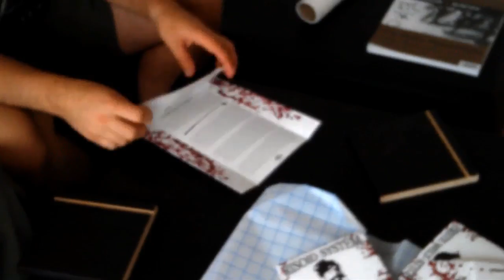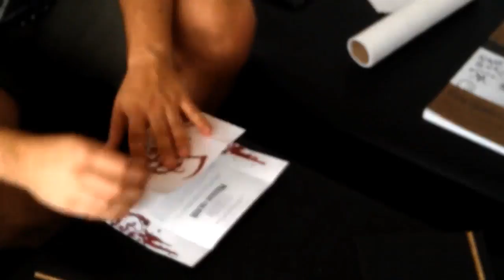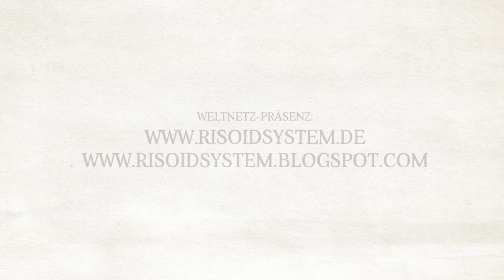"Erste Welt-Style" Cover-Faltaktion